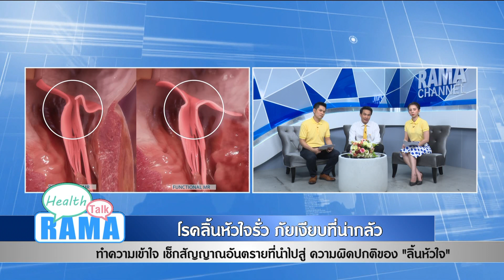เช็คสัญญาณที่นำไปสู่ความผิดปกติของ “ลิ้นหัวใจ” : พบหมอรามา ช่วง Rama Health Talk 31 ก.ค.61(4/7)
โรคลิ้นหัวใจรั่ว  ภัยเงียบที่น่ากลัว
ทำความเข้าใจ เช็คสัญญาณอันตรายที่นำไปสู่ ความผิดปกติของ “ลิ้นหัวใจ”